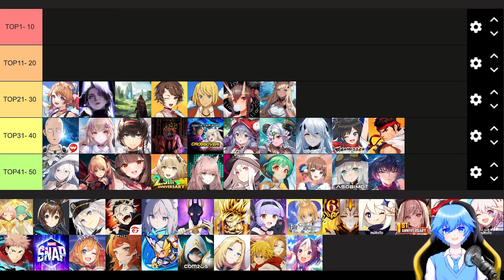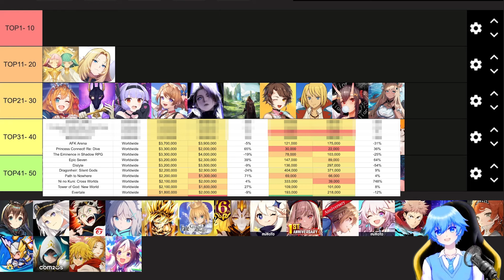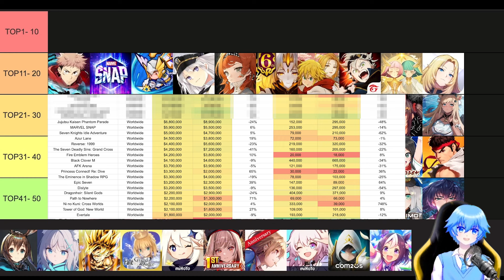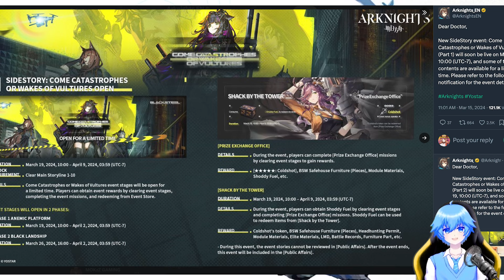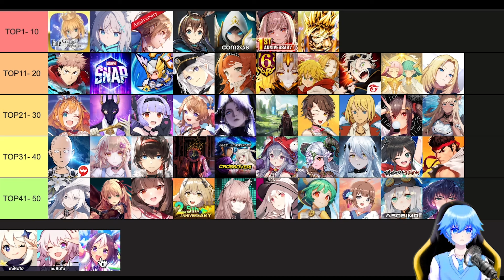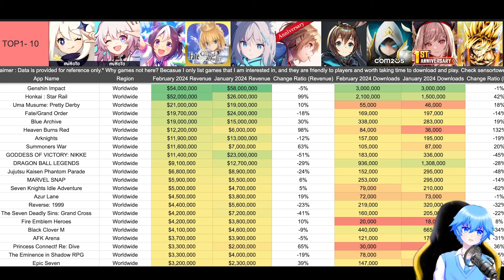The Top 50 Gacha Games Global Revenue & Downloads Tier List For February 2024 ! [ Gacha Revenue]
In today's video, I've got the latest scoop on the top 50 gacha games in terms of global revenue and downloads for February 2024, If you're into Top 50 gacha games not mentioned in this video, drop your recommendations in the comments. and I'll be sure to respond to you.

⭐ Timestamp ⭐
00: 00- What's on the tier list & Data Reference Source
00:32- Top41- Top50 Ranking
02:32- Top31- Top40 Ranking
04:32- Top21- Top30 Ranking
06:42- Top11- Top20 Ranking
08:48- Top1- Top10 Ranking

❖ Guess You Like ❖
Best Upcoming Gacha Games March 2024 & more!

🔶 Drop [ G A C H A ] in the comments area 🔶 For more click show more below 🔶

✨👑✨ MokzZ Gaming, The Best Gacha Gaming Channel ✨👑✨
▶ MokzZ Gaming Channel is committed to delivering the most professional Gacha Game News and Data Breankdown!

❤️ My Dream is to Create a Chill Gacha Gaming Space Where I Can Just Collect My Favorite Characters.Thanks for reading and have a fantastic day :D

❤️ Full credit is attributed to the original creators of each piece of artwork (in the form of "Credits")